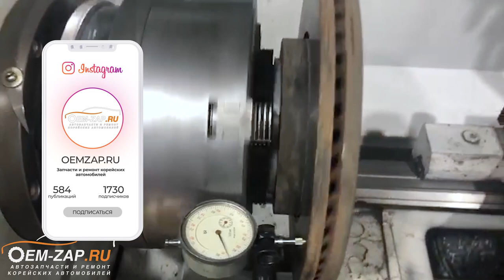Расточка тормозных дисков Hyundai Grand Starex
Находимся по адресам:
👇👇👇👇👇👇👇👇👇ЖМИ КНОПКУ "ЕЩЁ"👇👇👇👇👇👇👇👇👇

Север
🕘🔛🕗 График работы: с 9 до 20 без выходных.

Приветствуем вас, друзья. Несмотря ни на что мы расширяем спектр своих услуг. Теперь мы можем производить проточку тормозных дисков, посадочные места колесных дисков, если вы ошиблись при выборе с центральным отверстием и много что еще делаем по токарно фрезеровочным работам.

На данном видео мы расточили тормозные диски от автомобиля Хендай Гранд Старекс, которые били при торможении с 80 км/ч. Да и вообще на Гранд Старексах эта проблема возникает довольно-таки часто из-за большой массы автомобиля и не соответствующей массе площади тормозных дисков и колодок. Диски очень часто перегреваются и коробятся (ведутся).